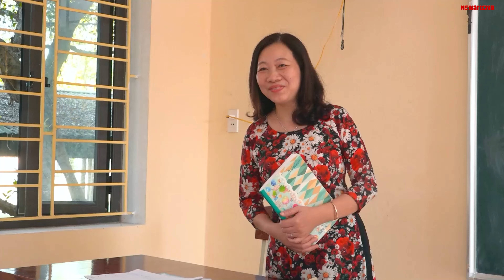BẮC KIẾN XƯƠNG CHẮP CÁNH TA BAY | TEAM VĂN NGHỆ HỘI KHÓA 1999-2002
PHÒNG THU ÂM NEWART.VN Chuyên THU ÂM - PHỐI KHÍ - QUAY HÌNH

Địa chỉ Cơ sở 1 : Số 21 Ngõ 18 Lương Ngọc Quyến, Văn Quán, Hà Đông (km9 + 200 Nguyễn Trãi - Thanh xuân - Hà Nội)

Địa chỉ Cơ sở 2 : Số 401 - 17t7 Hoàng Đạo Thúy - Trung Hòa - Cầu Giấy - Hà Nội

© Bản quyền thuộc về Newartvn
© Copyright by Newartvn ☞ Do not Reup
Danh mục
Âm nhạc

Danh mục
Âm nhạc